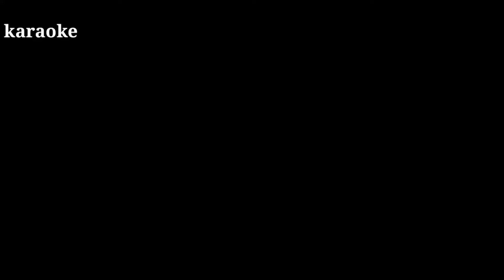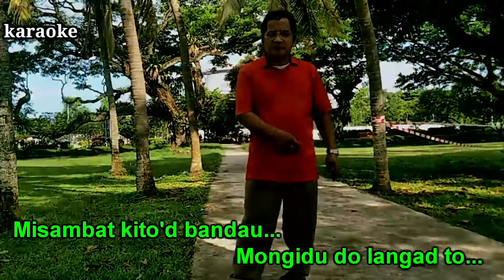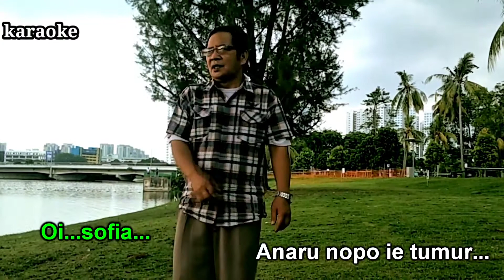Lumangad oku dika | Karaoke | No_Vocal